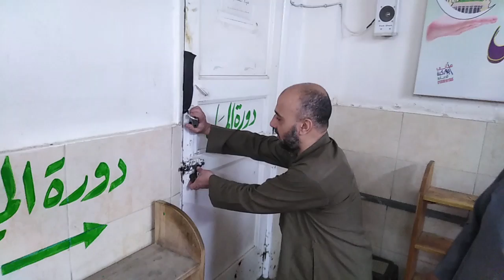قرية منيل شيحة تغرق فى مياه الصرف الصحى